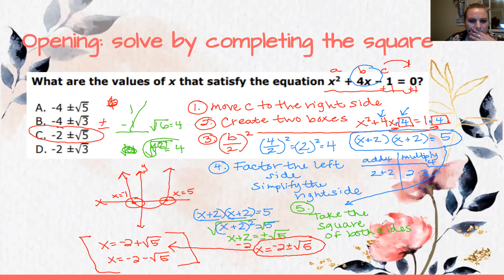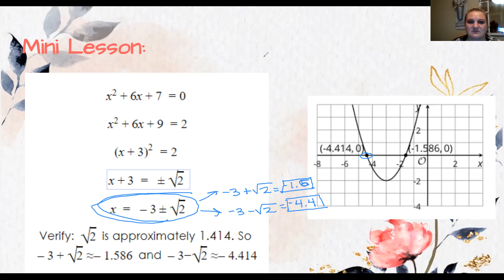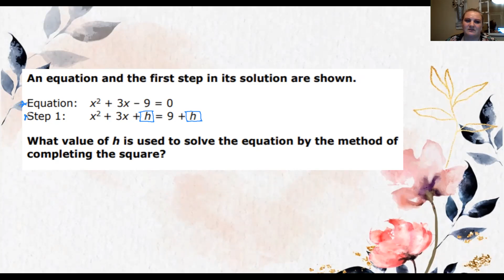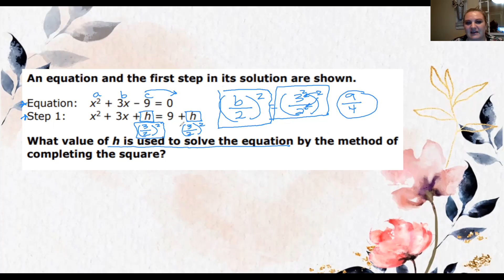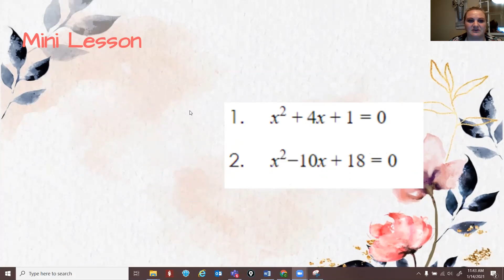Completing the Square with Irrational Answers